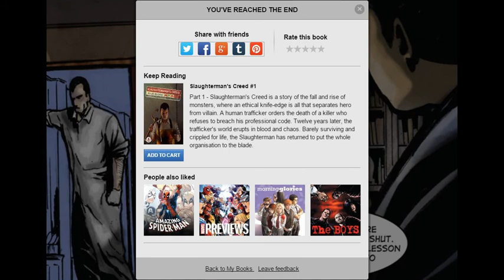Slaughterman's Creed #1 Preview Animated Comic